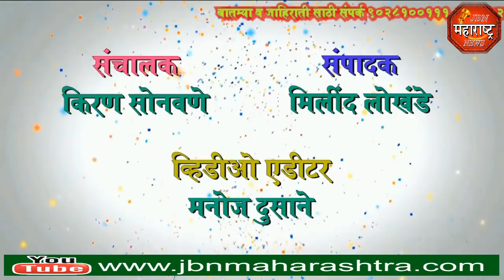jbn maharashtra news jalgaon